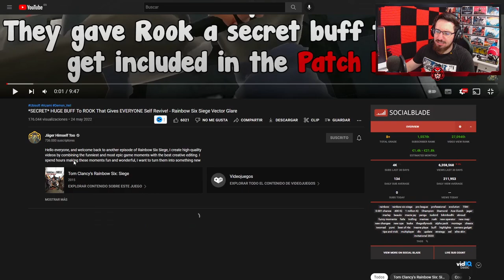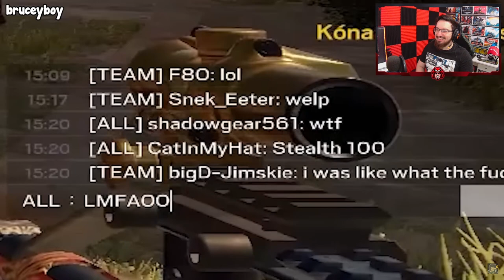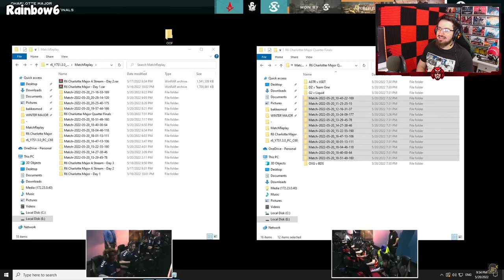ESTE BUFF SECRETO de ROOK es una LOCURA #189 | Vector Glare | Rainbow Six Siege Gameplay Español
✅ ESTE BUFF SECRETO de ROOK es una LOCURA en este reaccionando de Rainbow Six Siege español en Vector Glare.